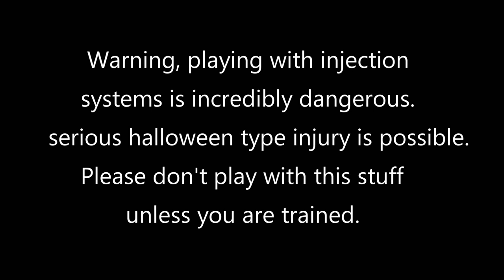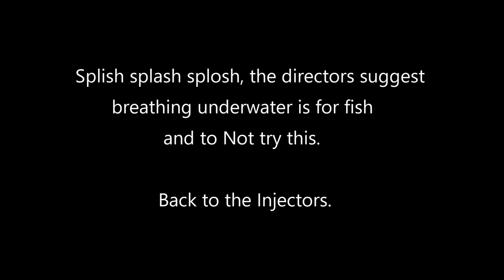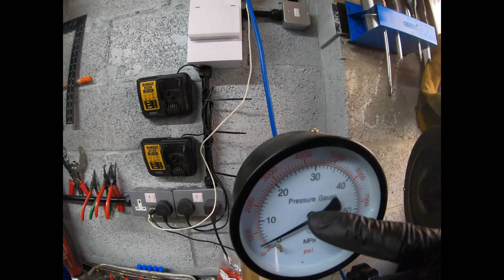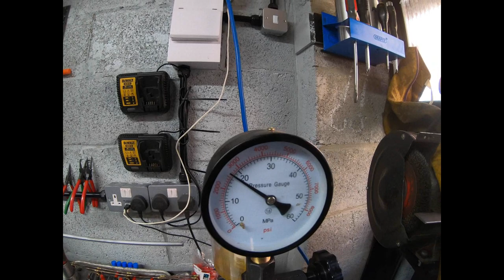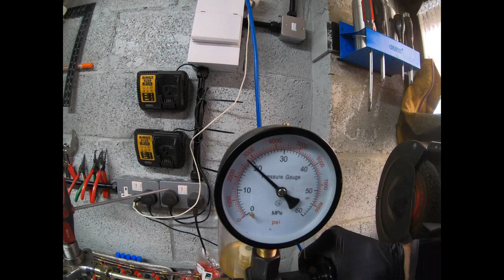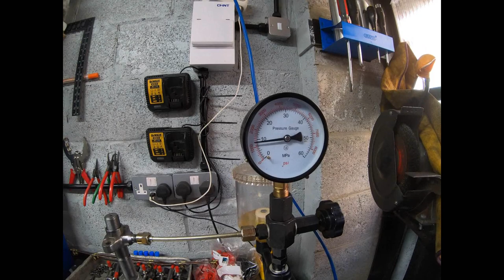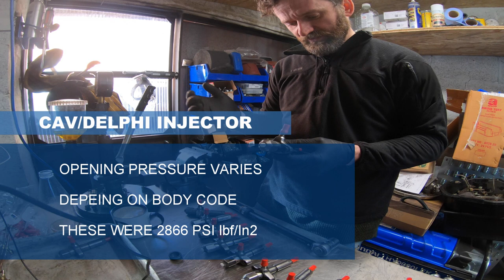Perkins 6 354 CAV DIESEL Injector service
In this video I service two sets of Diesel injectors from a pair of
Perkins 6.354 as seen in a previous video. I will be making a follow up to accompany this to see how well they work after some fine tuning to the injection system.

Please be very careful with Diesel injection equipment it is very sensitive and incredibly dangerous.

Any advice or suggestions here are taken at your own risk, no liability for your own actions can be taken.

If in doubt seek professional advice either with us directly or independently.